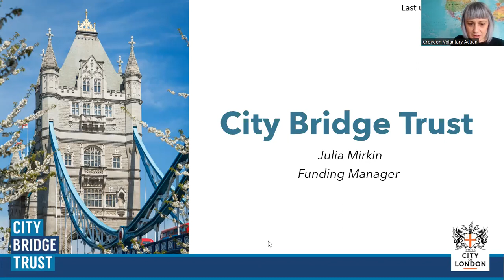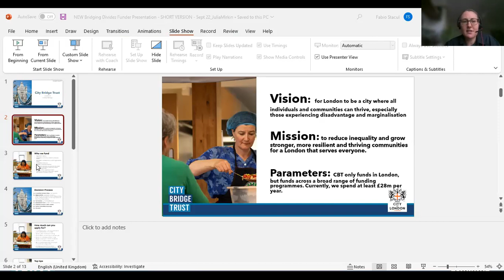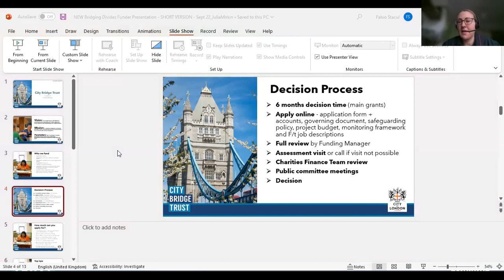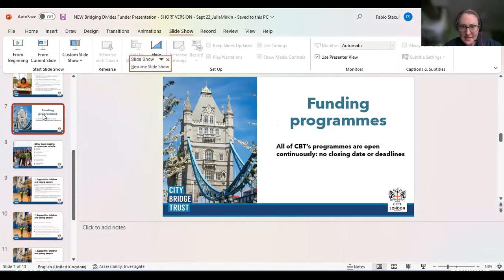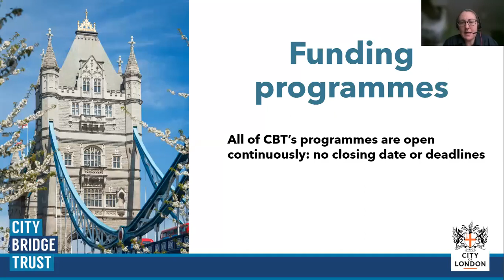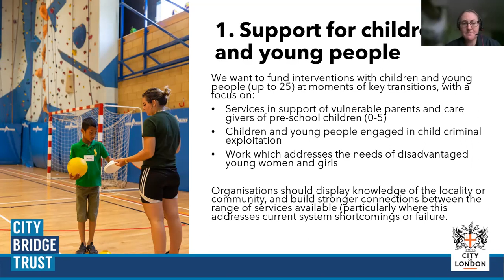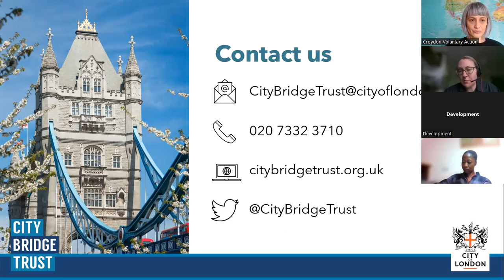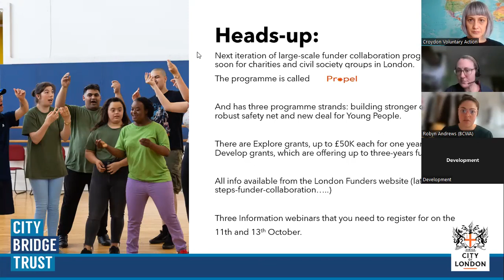City Bridge Trust presents on young people funding at Young Londoners Fund Network meeting 28/9/22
Presentation by City Bridge Trust on their new Young people and children funding stream. Followed by questions and answers sessions.
Please note this information is valid only at 28/9/2022. Funding criteria change over time so always check the latest